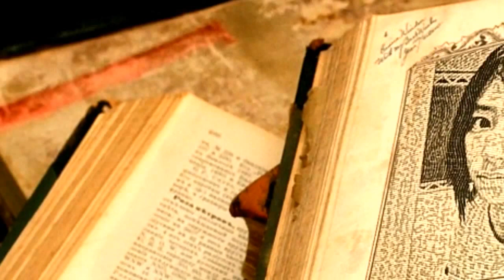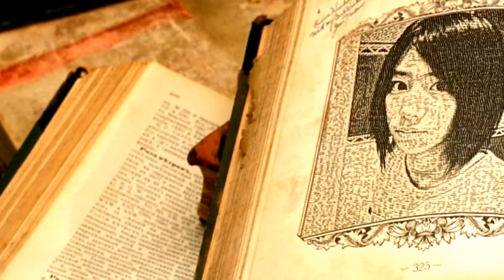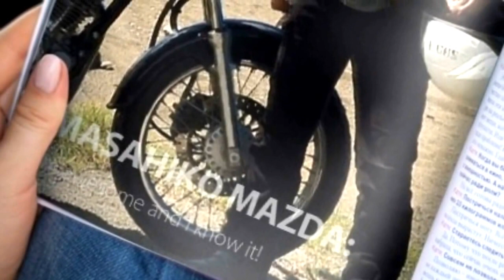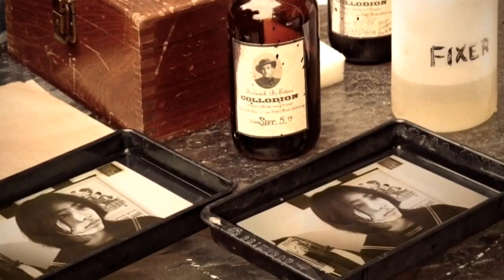正しい休日011 ゆっくりとマイケル井上の「これでいいのか？松田昌彦」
微妙に流行る「ゆっくり嬢」を正しい休日シリーズに招聘。ゆっくり嬢の魅力は今ひとつよくはわからなかったが、要するに、ゆっくりはテキスト読み上げアプリである事が判明。２０１２年YouTube界を引っ張ったのは、「初音ミク嬢」と「ゆっくり嬢」さらには「歌ってみた」、そして意外なところで松田昌彦だという説が一部にあるような気もしていたが、実際はメグウィンである。メグウィン、彼はすごい。彼こそが素晴らしい